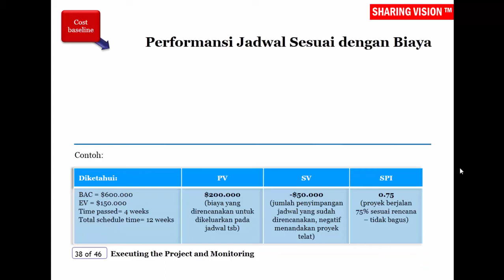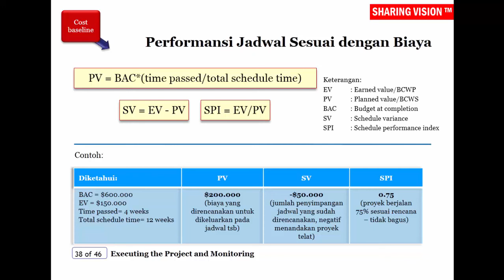IT Project Management: Executing The Project and Monitoring – Sesi 4, Part 27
Menghitung Performansi Jadwal yang Sesuai Biaya Planned Value. Saksikan